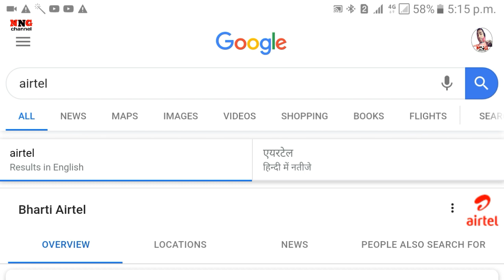Airtel ने यूजर्स को दिया तोहफा | Airtel Curiositystream channel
Hi friends
Is video me maine btaya hai ki
Airtel ने यूजर्स को दिया तोहफा, इस चैनल पर देखें फ्री और एक्सक्लूसिव मूवीज-सीरीज ke baare me video poori dekhna friends